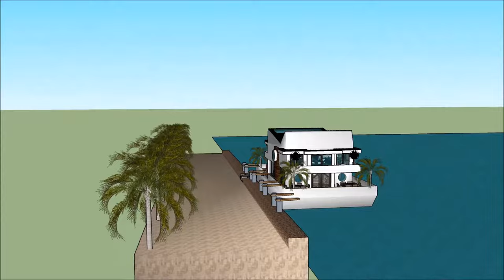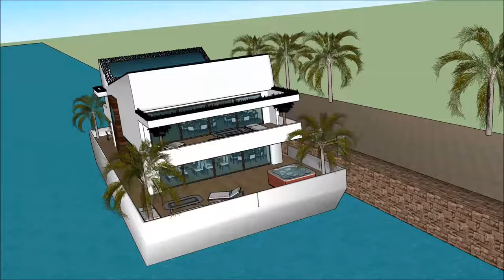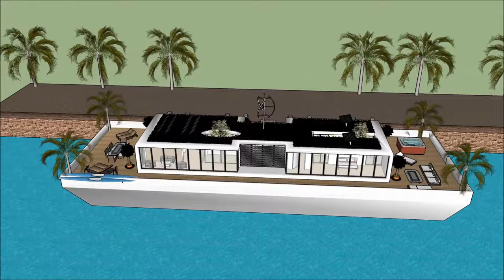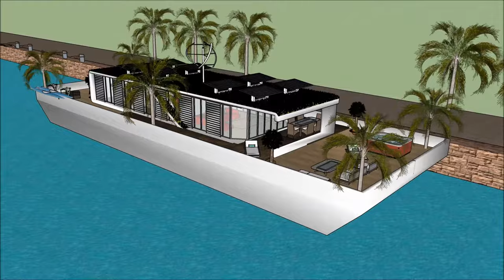High end moderno e alla moda Dimora galleggiante villa galleggiante casa galleggiante Italia nei Pae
La barca High end moderno e alla moda Dimora galleggiante villa galleggiante casa galleggiante Italia nei Pae house è fatta per sostenere la qualità della vita:

La High end moderno e alla moda Dimora galleggiante villa galleggiante casa galleggiante Italia nei Pae include uno stravagante barcone house design pronto per l'utente stravagante a noleggiare la chiatta house

Il High end moderno e alla moda Dimora galleggiante villa galleggiante casa galleggiante Italia nei Pae ha tre piani di livello con cantina al di sotto di esso, che consistono in tutte le strutture necessarie per l'affittuario. The House boat Barge ha un design moderno unico e contemporaneo con caratteristiche architettoniche uniche. Ha una propria area lounge con splendida vista sulla baia.